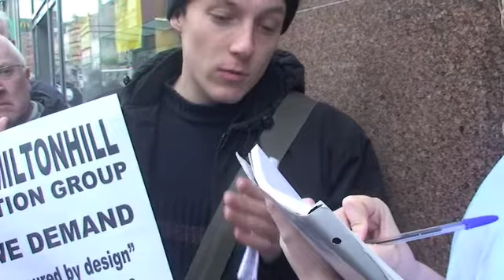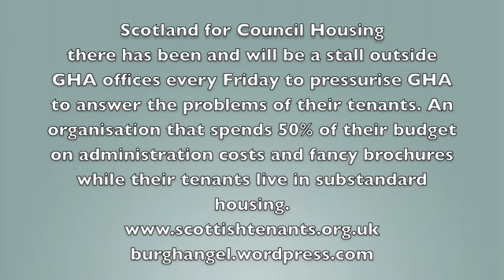Hamiltonhill Action Group at GHA demo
The Hamiltonhill Action Group Scottish Tenants Organisation
 demo to demand close door security  in Hamiltonhill